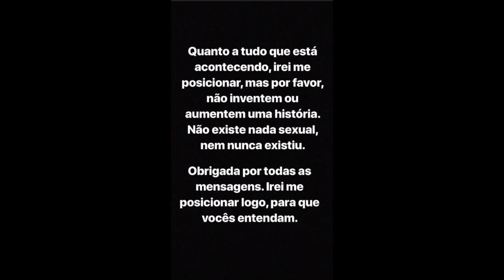“VITIMAZINHA DE M**" VAZAM VÍDEOS DE JAPA XINGANDO BIANCA ANCHIETA E É ACUSADO DE AGRESSÃO!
Japa desativa o Instagram depois de vazar vídeos com supostas agressões e xingamentos a Bianca Anchieta!

Minutagem:
❌Dá uma olhada, NÃO PERDEU NADA? 🤔

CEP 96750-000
Butiá/RS